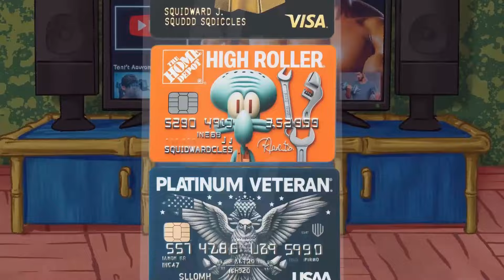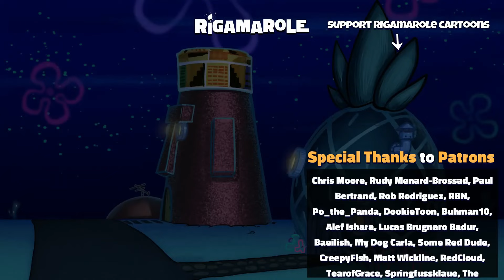Mano Esponja - Rigamarole (Dublado PT-BR) - Sponge Bro (Spongebob Squarepants Parody)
Bob Esponja visita casa do Lula Molusco